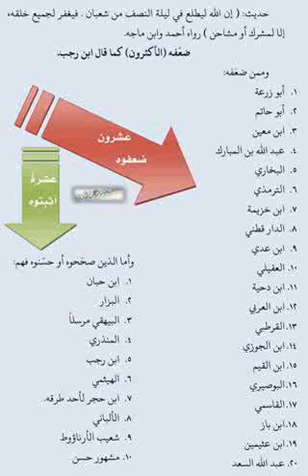٨ ابريل، ٢٠٢٠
‏فيديو من اللهم ارحم أبي،واشف أخي